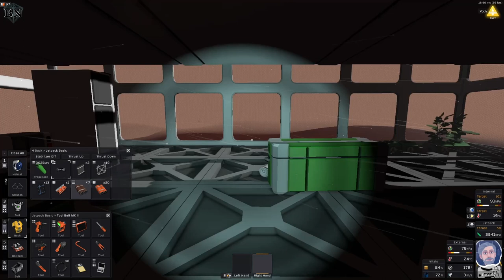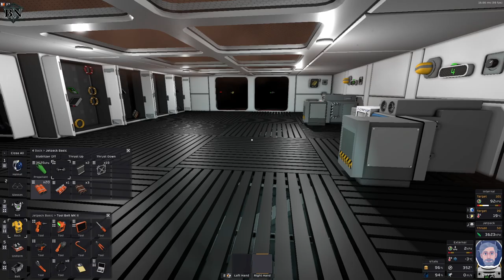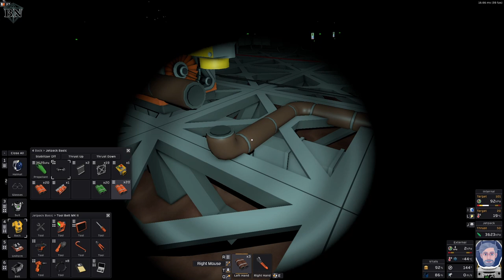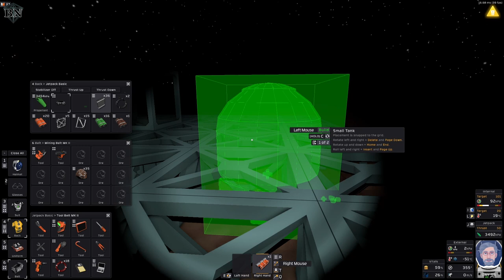Stationeers - Mars Ep20 - Preparing for Stirling power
The first part for Stirling power.